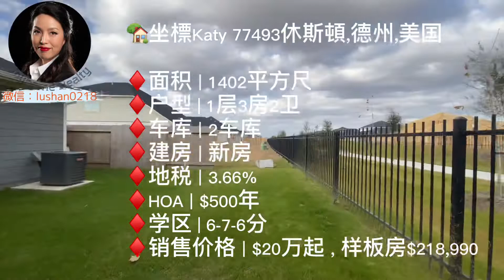休斯顿房产：休斯顿买房|Katy|适合投资|$20万起|休斯顿房市| 休斯顿房产投资|房产咨询|德州房产|美国置业|Joyhome美乐居（202134)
休斯顿买房看过来：休斯顿房产投资怎么样？为什么搬往德州？为什么选择休斯顿？休斯顿房产投资哪些区域好？如何挑选休斯顿自住房源？休斯顿投资房买在哪里？怎么在休斯顿买房？第一次在休斯顿买房流程怎么弄?现金买房还是贷款买房?Sugarland 和Katy哪个好？
Joyhome美乐居致力于提供美国德州休斯顿房产,买卖,租赁,物业管理,土地投资建设,商业投资买卖、教育及医疗咨询等一站式美国置业安家服务。我们以专业的服务满足客户需求，以追求客户满意为最大目标，让客户拥有完美的投资自住体验。
     你在美国房产买卖方便有碰到什么问题？欢迎留言，我们会及时回复！
本期详情：
🏡坐標Katy 77493休斯頓,德州,美国

♦️面积｜1402平方尺
♦️户型 | 1层3房2卫
♦️车库｜2车库
♦️建房｜新房
♦️地税｜3.66%
♦️HOA｜$500年
♦️学区 | 6-7-6分
♦️销售价格｜$20万起，样板房$218,990

      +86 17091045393（中国境内拨打）

JoyHome美乐居—— 置业美国,乐享生活！
Facebook,Instagram,YouTube,抖音: JoyHome218
微信：Lushan0218

微信公众号： 美乐居JoyHome
Kingfay,Inc
4502 Riverstone Blvd., Suite 1101